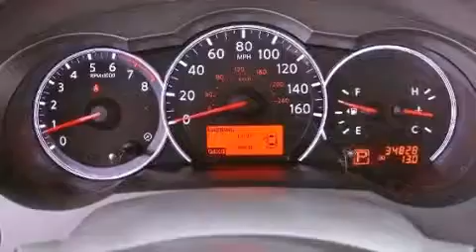Preowned 2010 Altima Ft. Lauderdale FL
Year : 2010
 Make :
 Model : Altima
 Engine : Gas I4 2.5L/
 Trans . : Variable
 Exterior : Dark Slate Metallic
 Miles : 34,810
 Interior : Charcoal
 Stock : 43589

 Preowned 2010       Altima Lake Worth FL